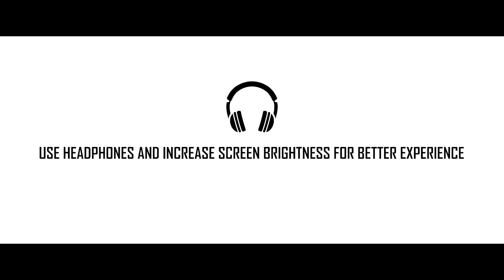Made Like A Gun | Royal Enfield | Sanal Sudhakaran | Subham | Priju | Madurai Kamaraj University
Special Thanks
Nagavel Prabhu

Dr. V.Ilamparithi
Assistant Professor